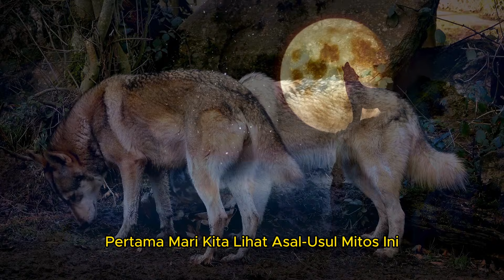Srigala dan Mitos Bulan Purnama | Fakta Srigala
Beri Dukungan Untuk Kemajuan Channel Kenung Gaming Dengan Cara

Selamat datang di video terbaru kami! 🎥🌕🐺

Pernahkah kamu mendengar cerita tentang serigala yang melolong ke bulan purnama? Apakah ini hanya mitos atau ada kebenaran di baliknya? Di video kali ini, kita akan mengungkap salah satu mitos paling terkenal dan menarik dalam sejarah: serigala yang melolong ke bulan purnama. Mari kita telusuri bersama asal-usul mitos ini, perilaku alamiah serigala, dan bagaimana budaya populer telah memperkuat kepercayaan ini.

🔎 Apa yang akan kamu temukan dalam video ini:
✨ Asal-usul mitos serigala dan bulan purnama
🌌 Perilaku alamiah serigala di malam hari
📚 Kaitan antara serigala dan bulan purnama dalam budaya populer
🎥 Pengaruh film dan cerita horor terhadap mitos ini

Kami akan membahas setiap aspek dari topik ini dengan fakta yang didukung oleh penelitian dan cerita budaya. Video ini tidak hanya akan menghibur kamu, tetapi juga memberikan wawasan baru tentang mitos yang telah ada selama berabad-abad.

Bagikan video ini dengan teman-temanmu yang juga penasaran dengan mitos serigala dan bulan purnama, dan tulis di kolom komentar tentang pendapatmu mengenai topik ini!